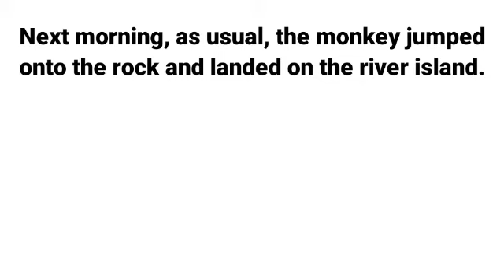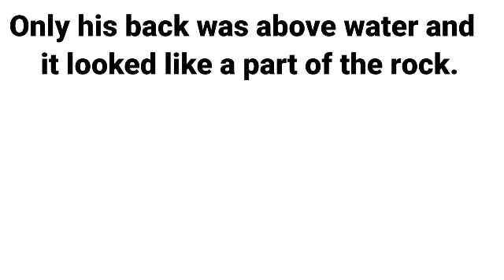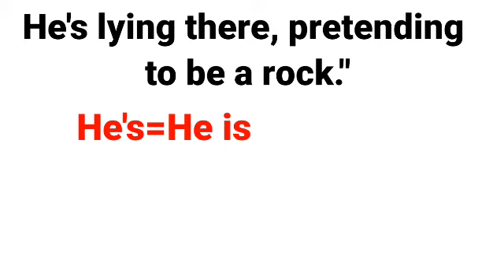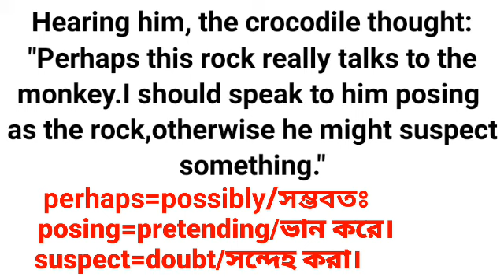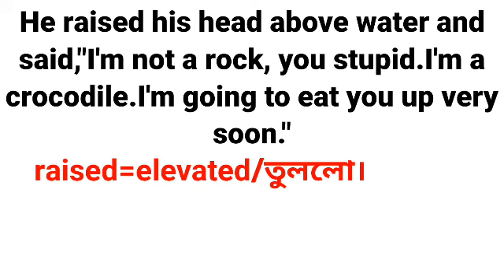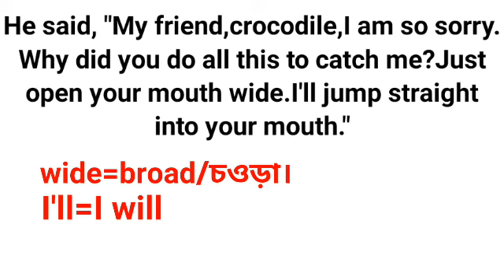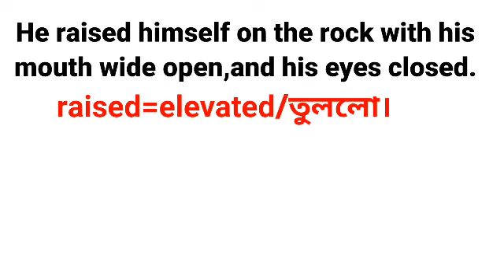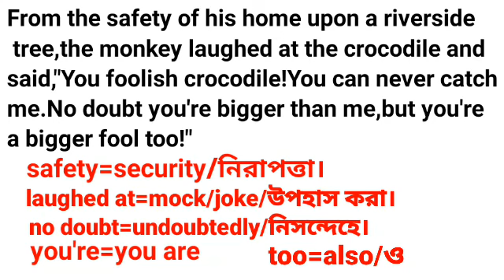The Clever Monkey//Bengali meaning(বাংলা মানেসহ আলোচনা)Class 5//Lesson 6//WBBSE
The bengali meaning of Lesson 6 The Clever Monkey of class 5 is discussed in this video in my channel ENGLISH আজকাল।